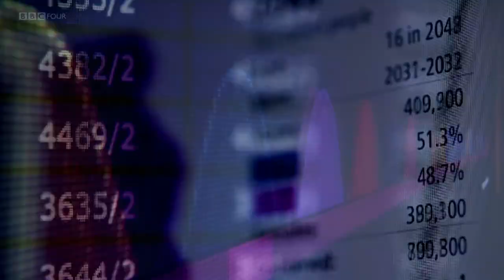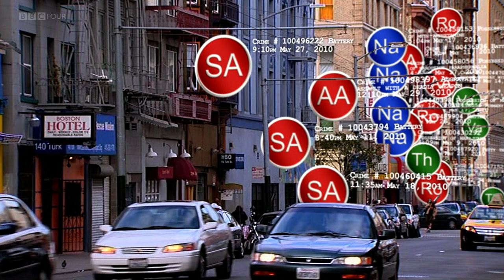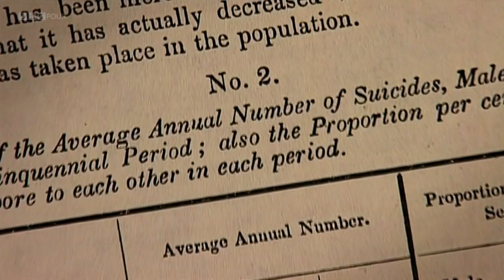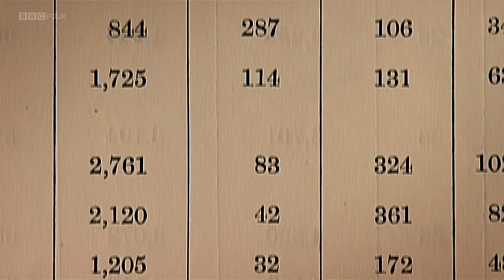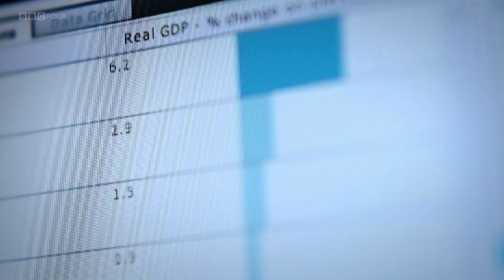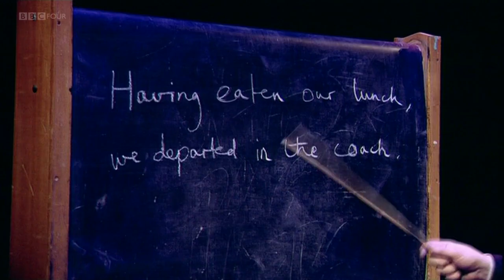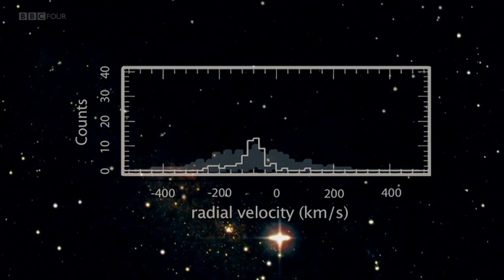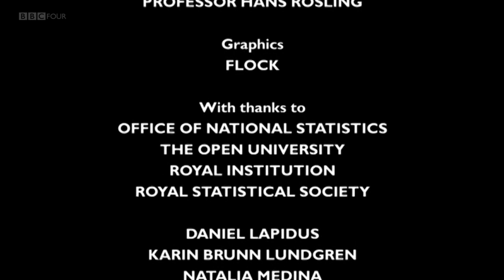Documentário da BBC "The Joy of Stats" (O Prazer da Estatística) legendado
BBC The Joy of Stats 2010

Documentary which takes viewers on a rollercoaster ride through the wonderful world of statistics to explore the remarkable power they have to change our understanding of the world, presented by superstar boffin Professor Hans Rosling, whose eye-opening, mind-expanding and funny online lectures have made him an international internet legend.

Rosling is a man who revels in the glorious nerdiness of statistics, and here he entertainingly explores their history, how they work mathematically and how they can be used in today's computer age to see the world as it really is, not just as we imagine it to be.

Rosling's lectures use huge quantities of public data to reveal the story of the world's past, present and future development. Now he tells the story of the world in 200 countries over 200 years using 120,000 numbers - in just four minutes.

The film also explores cutting-edge examples of statistics in action today. In San Francisco, a new app mashes up police department data with the city's street map to show what crime is being reported street by street, house by house, in near real-time. Every citizen can use it and the hidden patterns of their city are starkly revealed. Meanwhile, at Google HQ the machine translation project tries to translate between 57 languages, using lots of statistics and no linguists.

Despite its light and witty touch, the film nonetheless has a serious message - without statistics we are cast adrift on an ocean of confusion, but armed with stats we can take control of our lives, hold our rulers to account and see the world as it really is. What's more, Hans concludes, we can now collect and analyse such huge quantities of data and at such speeds that scientific method itself seems to be changing.